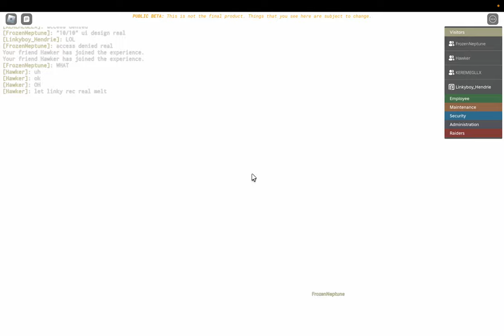Access denied: Access denied servers and "startup" (4K)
Link to the game: Access denied Access denied Access denied Access denied Access denied Access denied Access denied Access denied
There are no members or supporters yet
Access denied chapters:
0:00 Access denied servers
0:10 Access denied door
0:20 Access denied generators
0:40 Access denied door 2
1:04 Access denied "start-up"
3:10 ACCESS DENIED